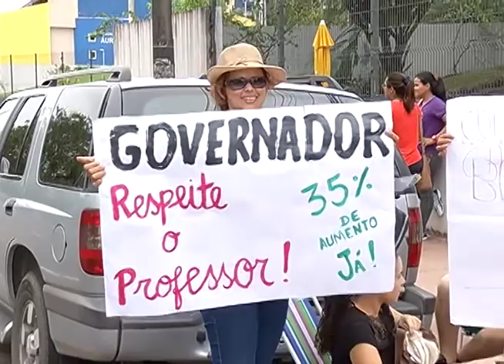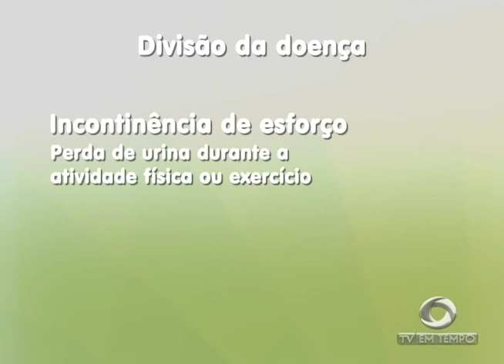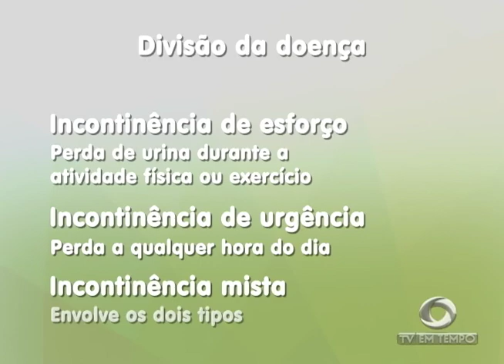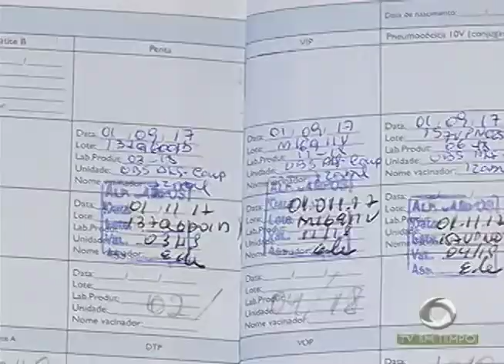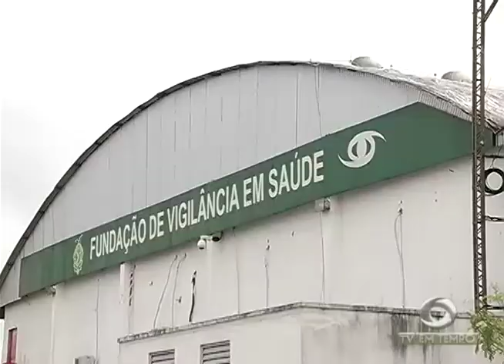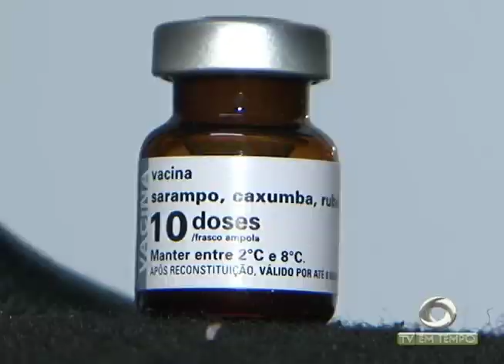Boletim Em Tempo (28.03.2018) Manhã